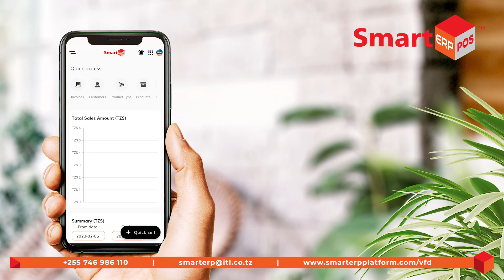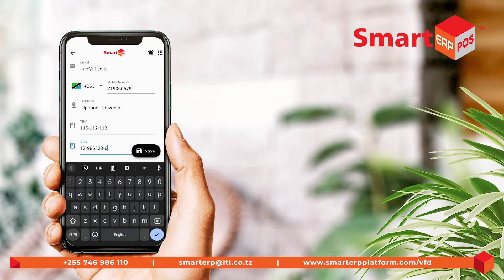05. SmartERP POS Training: Customer Creation Tutorial